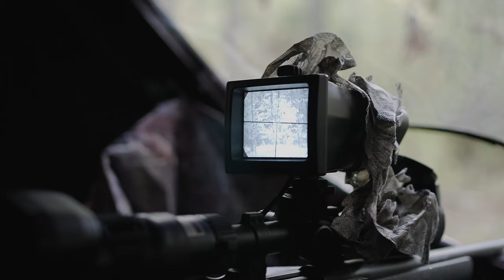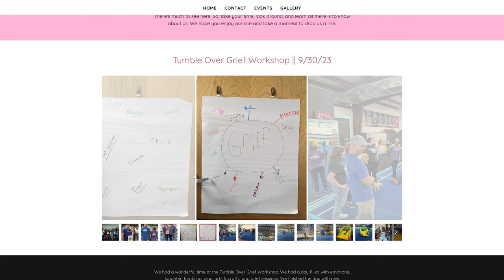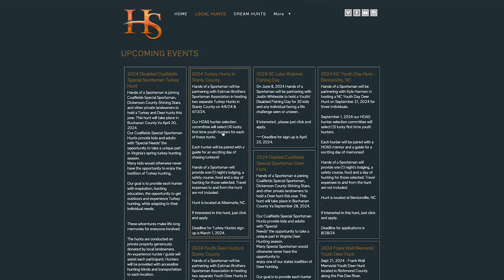Gaddy Farm Dream Deer Hunt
Hands of a Sportsman partnered with Gaddy Farms in SC and Shikar Safari Club International to bring to hunters to SC for a deer hunt in late November. It was a hunt were sure these two lucky hunters will never forget.